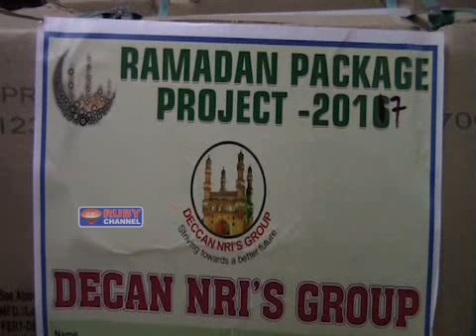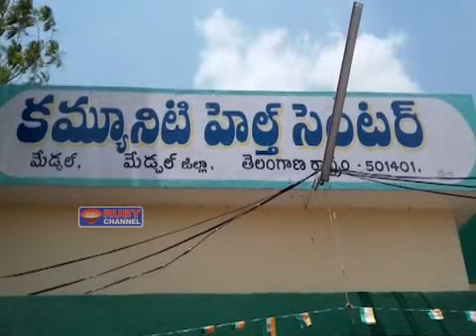rubynews 09 june 2017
NEWS VIDEO EDITOR : SYED AZAR (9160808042)
NEWSTIMING-5:30PM-8:00PM-10:30PM-1:00AM-8:00AM-10:30AM

"ruby digi cable news" "ruby news" "hyderabad news" "news" "News Broadcasting" "urdu" "Ruby News (Infotainment channel) Hyderabad, T.S " "News Editor - Asif Ali"